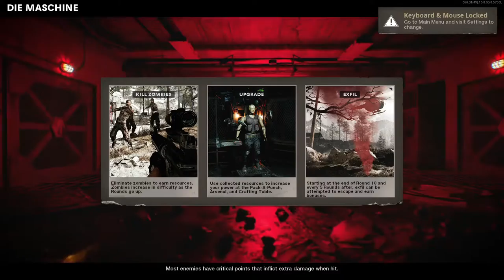Cold war zombies